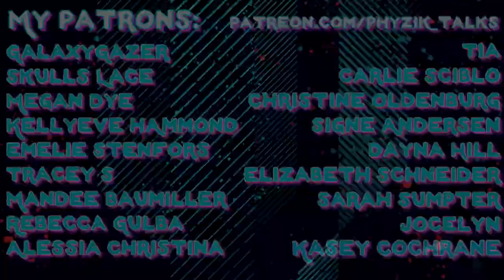Let's Play: THE WALKING DEAD | All that Remains - Part 1 | SO MANY FEELS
Welcome to my walkthrough of The Walking Dead Season 2. In this episode we play chapter 1 - Days Gone. The Walking Dead telltale game is so heartbreaking but absolutely fantastic.

Display Picture artwork by BlueRoseGreen - @Sausy_Hotdogs

 -- Peace - HOVATOFF